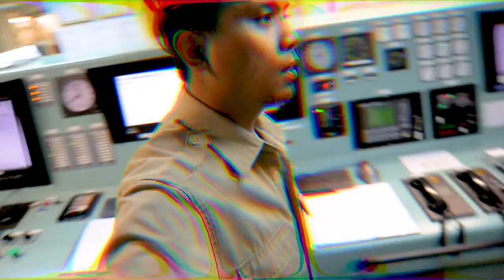Short Story #01 - Container Ship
Hi mga kaByahe

Short Story #01

"Container SHip"

Super thank You 💪💪💪💪🚢⚓